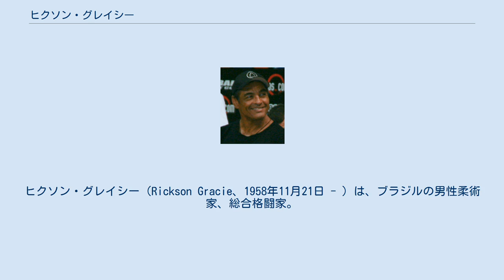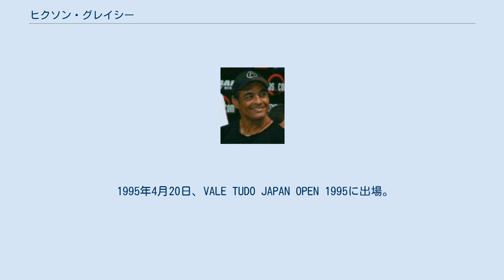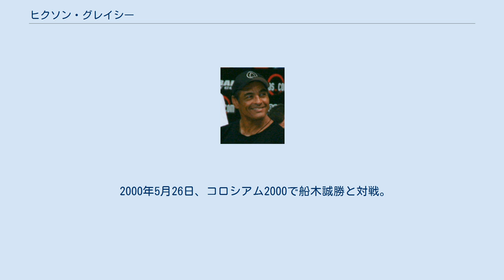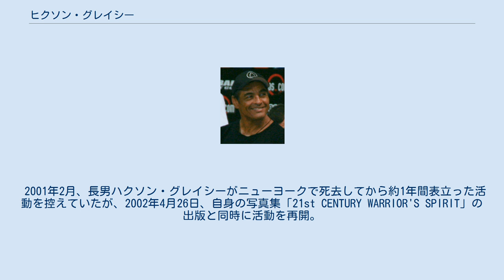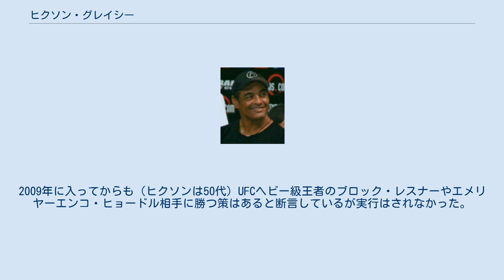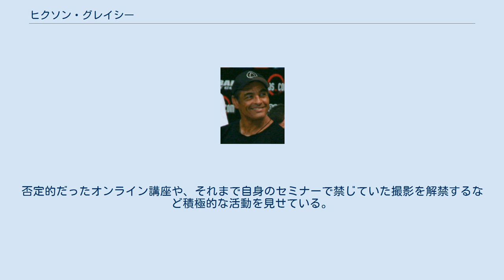ヒクソン・グレイシー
ヒクソン・グレイシー（Rickson Gracie、1958年11月21日 - ）は、ブラジルの男性柔術家、総合格闘家。
リオデジャネイロ州出身。
ヒクソン・グレイシー柔術所属。
ブラジリアン柔術九段。
 グレイシー柔術の創始者エリオ・グレイシーの三男。
息子のクロン・グレイシーも柔術家、総合格闘家である。
 日本においては、総合格闘技の試合で高田延彦や船木誠勝など著名なプロレスラー、格闘家を相次いで破った。
ホイス・グレイシー同様バーリ・トゥードルールの試合において相手をテイクダウンし、マウントパンチで攻撃、最後は絞め技や関節技に持っていくというスタイルを使っていた。
 総合格闘家としてのキャリアを完全無敗のまま引退した数少ない人物である。
 18歳でエリオ・グレイシーからブラジリアン柔術黒帯を授与された。
 1980年4月25日、20歳の時にレイ・ズールに勝利するとブラジルで多くの名声を得た。
4年後にも対戦し再び勝利した。
 ルタ・リーブリのウゴ・デュアルチとリオデジャネイロのビーチで喧嘩をして勝利する。
正式な試合での対戦を望むデュアルチに、ヒクソンはビーチで会ったデュアルチの頬を張って喧嘩を仕掛けた。
デュアルチは喧嘩の最中にヒクソンの門下生に蹴りを入れられたのが敗因だとして、ヒクソンの道場を訪れて再戦を要求するも、ヒクソンは挑戦を受け返り討ちにした。
 1993年、UFCが開催されることになり、ヒクソンは一族を代表して出場することを強く希望するが実兄のホリオンによって却下される。
結局、弟ホイスのセコンドでサポートにまわることに合意する。
そのUFCにおいて優勝したホイス・グレイシーが「兄ヒクソンは私の十倍強い」と発言した事で注目が集まった。
 400戦無敗というマスコミの報道は誇張されたもので、本人が積極的に公言したわけではない。
「ビーチでのストリートファイトも含めてそれぐらいの試合を経験した」と本人が佐山聡に語ったところ、それがキャッチフレーズとして使われ続けることになった。
柔術を始めて間もない頃や米国のサンボの試合で敗れているが、本人はそれを隠すことなく認めている。
父のエリオもこのキャッチフレーズを強さの証として使用することには否定的で、「彼が『試合した』のは報道されているものだけ。道場での練習やアマチュアの試合を含めたら私は100万回はやっていることになってしまう」とコメントしている。
ブラジリアン柔術がUFCでその名を世界的に知られるようになる以前は、大会自体がまだ小規模であったため戦績を正確に把握することが難しいこともその背景にある。
 1994年7月29日、VALE TUDO JAPAN OPEN 1994で初来日。
1回戦では西良典、準決勝ではダビッド・レビキ、決勝ではバド・スミスにほぼ無傷で勝利し、圧倒的な強さを見せた。
テイクダウンからマウント、絞めを狙うシンプルな戦法のみであったがインパクトは大きく、それまで打撃重視、組技軽視の傾向があった格闘技の概念を逆転させるほどであった。
この試合をきっかけに、修斗はグラウンドパンチを段階的に解禁し、他の興行もその流れにしたがっていく。
 1994年12月7日、ロサンゼルスのヒクソンの道場へ道場破りに来た安生洋二の挑戦を受け、その場で返り討ちにした。
試合時間は6分あまり。
開始直後にマウントポジションをとって一方的に殴り続け、最後はチョークスリーパーで絞め落とした。
公式試合ではないが、多くの弟子が見守る中で行い、証拠としてビデオ録画もさせている。
ヒクソンはこの闘いでマウントパンチを多用し、安生を血だるまにさせた。
ヒクソンの試合はマウントパンチはあくまで関節や絞めを取るための布石のような使い方をするが、このような道場破り相手では、簡単にタップさせると「俺は負けていない」と相手がごねるケースがあるため、誰が見ても勝敗がはっきりわかるようにマウントパンチを多用したと語っている。
また、この時撮られたビデオは後にマスコミ関係者のみに1度だけ公開されており、これも後にヒクソン側に不正があったと言われないようにするためである。
この道場破りは安生の個人的意思とは違う理由（詳細は安生洋二の項目を参照）が大きかったのをヒクソンは理解し、試合後当初は安生をねぎらうコメントを残した。
 1995年4月20日、VALE TUDO JAP...